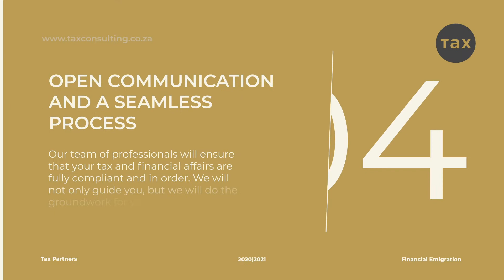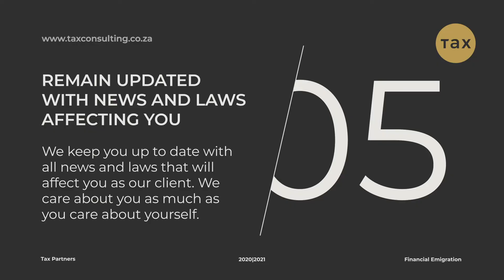7 Reasons Why You Need Us for Your Financial Emigration Process From South Africa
Having been the authors of the LexisNexisExpatTaxTextbook, we, at Tax Consulting SA, have extensive knowledge of the expat tax laws and are the preferred providers for South Africans moving abroad. This uniquely enables us to facilitate your complete FinancialEmigration as well as the recovery of any financial assets such as RetirementSavings and TaxIncome.